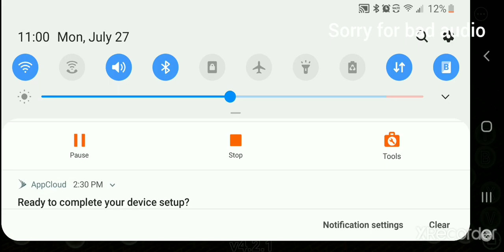Fierce wigs show case